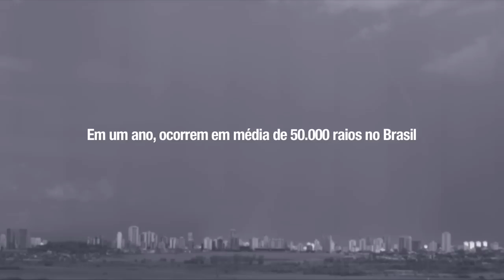Raios, o fenômeno mais intenso do planeta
Entenda como são formadas as descargas elétricas que castigam o país durante as tempestades de verão.